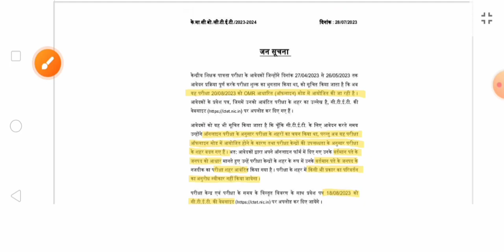CTET Aug 2023 बहुत बड़ा बदलाव🔥 एडमिट कार्ड तिथि जारी | परीक्षा यहाँ जाकर देना होगा🤭Official आदेश जारी